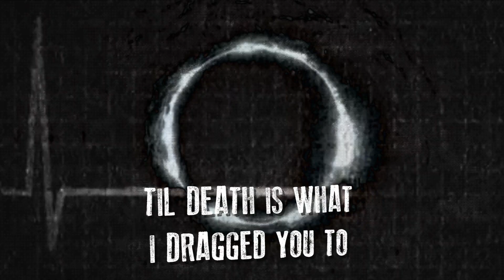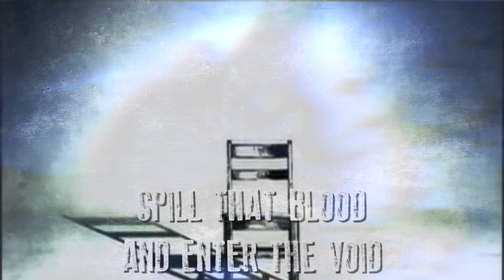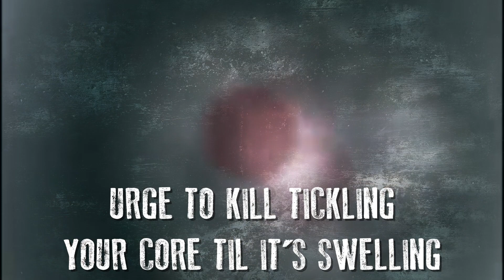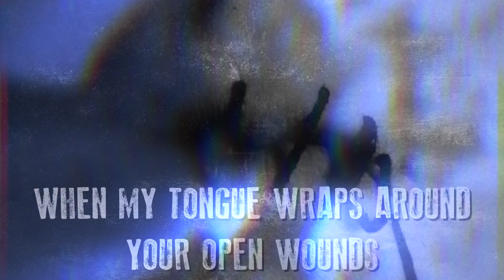ShadowX - Blood [LYRIC VIDEO]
Lyric Video by Keagan Grimm of Grimm/GFX